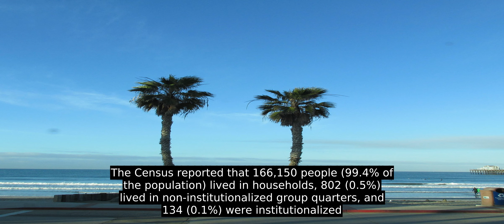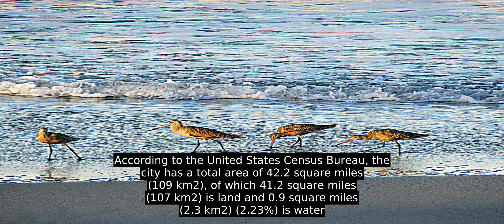Oceanside, California - Facts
In the 20th century, Oceanside was a beach town devoted to activities on a 6-mile (9.7 km) stretch of beaches